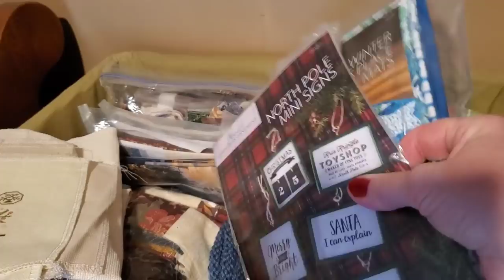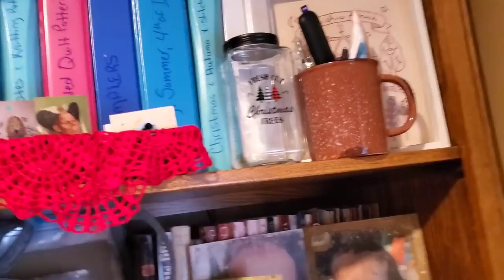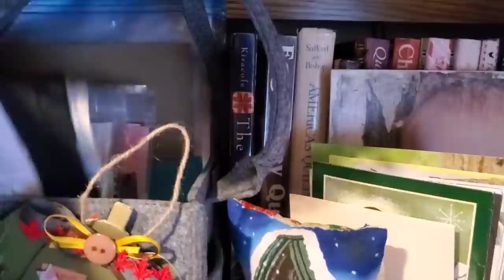The Vintage Stitcher Flosstube Craft Room Tour. It's Clean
I talk about all of my cross stitch, quilting and Quaker Christmas SAL project.  There are also life updates and home improvement and decorating  projects.

All the proceeds from this link go to buy greeting cards and postage. So we can keep the Happy Mail flowing. Thank you

Mailing information:
Arttie Cudnohufsky

Amazon
Clover Dome Threaded Needle Case